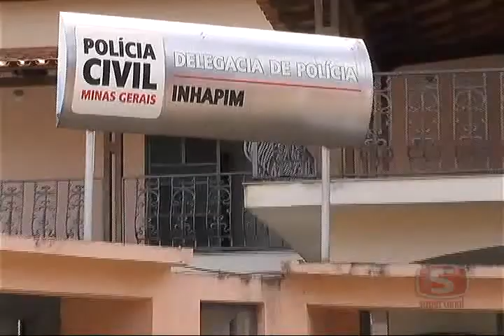Novo Inspetor da Policia Civil de Inhapim xvid